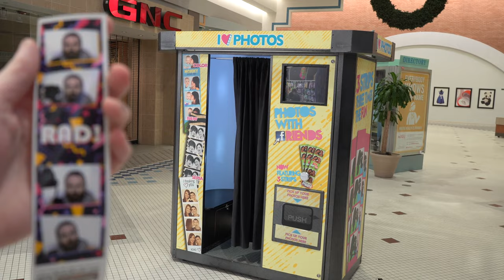Requiem for a dying mall.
Pour one out for the Enfield Square Mall.

(No, seriously, if you're reading this - throw me $5. No one donates to me. I know you have $5.)